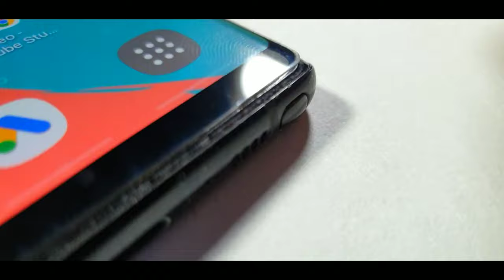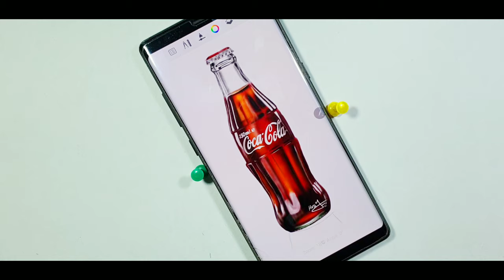Coca-Cola Bottle Drawing | Timelapse |Hussyartist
Coca-Cola, or Coke, is a carbonated soft drink manufactured by The Coca-Cola Company. Originally marketed as a temperance drink and intended as a patent medicine, it was invented in the late 19th century which is Introduced: May 8, 1886
This is a Timelapse drawing video. I used pencil  in this video.  Its took almost 1 days .. Hope you would love my Video..